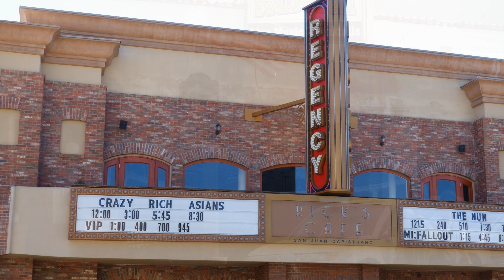SONY RX100M6 Camera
TEST PHOTOS